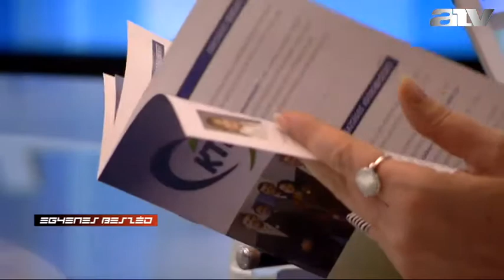Szili: garantált alapnyugdíjat kell létrehozni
A Közösség a Társadalmi Igazságosságért (KTI) országos listáján 57 jelölt neve szerepel - ezt Szili Katalin a párt elnöke közölte.